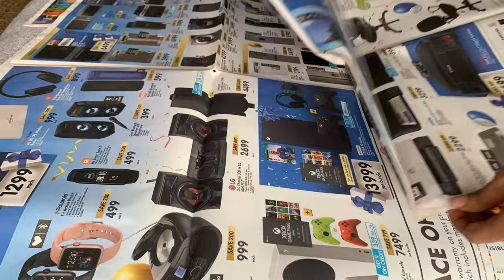Ikebana Floral Arrangement | Flower Frog Pins | Hot Air Balloon Basket | Vlog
Join our vlog as we take you through the artistic process and share tips for creating stunning floral designs